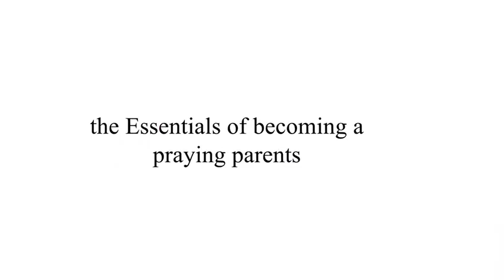PRAYING PARENTS ALWAYS WIN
HOW TO PRAY FOR YOUR CHILDREN TO WALK IN HEALTH, WHOLENESS, AND PROSPERITY